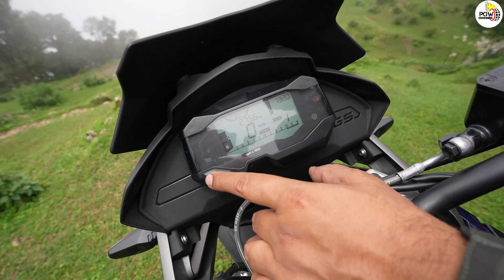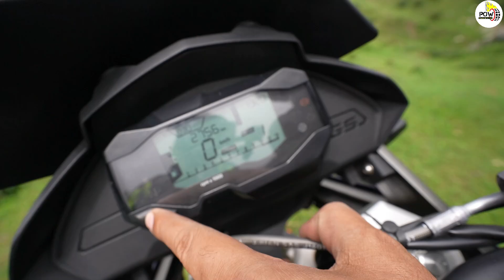BMW G310 GS Review After 1000 km riding।।हर रास्ते की बादशाह।।POW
BMW G310GS एक ऐसी मोटरसाइकल है जिसे कंपनी ने उन राइडर्स के लिए लॉन्च किया है जो हर परिस्थिति के लिए सिर्फ एक बाइक खरीदना चाहते हैं। अपने प्रीमियम ब्रांड के साथ ये बाइक कितनी व्यावहारिक है ये जानने के लिए हम इसे चलाकर पहुंचे दिल्ली से मसूरी। इस दौरान कुल जमा 1000 किलोमीटर राइड पूरी की। आइए आपको बताते हैं कि ये आपके कितने काम की है।